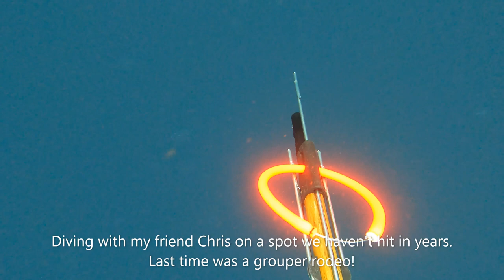Personal Best Grouper gag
My biggest gag to date in 120'